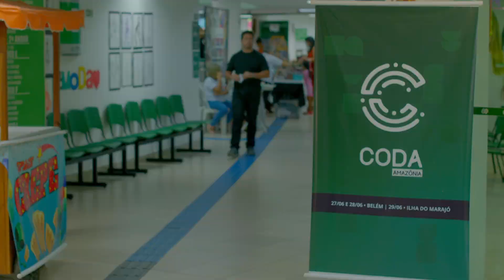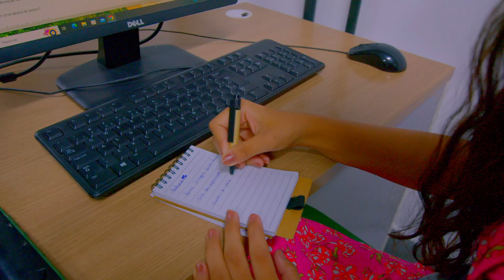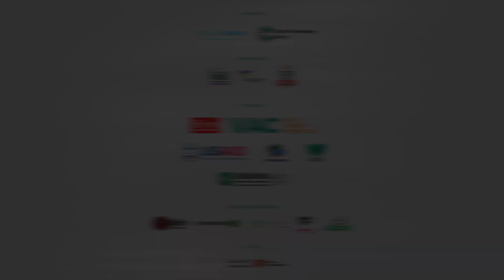Teaser - Coda Amazônia 2024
Vídeo teaser da 3ª edição regional da  Conferência Brasileira de Jornalismo de Dados e Métodos Digitais, ocorrida entre 27 e 28 de junho de 2024 na UNAMA (Universidade da Amazônia, Belém - Pará).

As falas das pessoas entrevistadas destacam a importância dos dados e o que eles significam, as diversas perspectivas sobre esse ecossistema, a visibilidade para iniciativas locais e regionais que atuam com geração cidadã de dados e os debates fundamentais que precisam ser feitos para garantirmos mudanças e tomada de decisões conscientes que criem alternativas a partir da tecnologia digital.

O evento é uma parceria da Escola de Dados da Open Knowledge Brasil, Observatório do Marajó, Faculdade de Comunicação da Universidade Federal do Pará, Casa Preta da Amazônia, InfoAmazonia, PyData Manaus, PyLadies Manaus e Projeto Puraquê; patrocinada por Hivos, Vozes pela Ação Climática (VAC), United States Agency International Development (USAID), Internews e WCS.